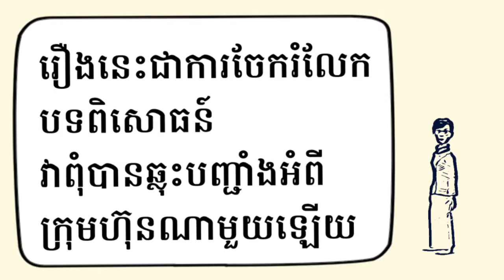ស្វែងយល់ពី ថ្លៃសេវ៉ាវេប្រាក់ដកប្រាក់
ប្អូនភ្នាក់ស្វែងរកអ្នកគ្រូដើម្បីជូនថ្លៃសេវ៉ាវេប្រាក់ ដែលអ្នកគ្រូធ្វើការវេសារជាថ្មីនៅពេលប្ដូរលេខទូរស័ព្ទថ្មី ភ្នាក់ងារប្រាប់ពីអាថកំបាំងថា ប្រតិបត្តិការណ៍មួយត្រូវបែងចែកថ្លៃសេវ៉ាជាបីភាគមួយភាគសម្រាប់ភ្នាក់ងារផ្ញើ មួយភាគសម្រាប់ ក្រុមហ៊ុន និងមួយភាគទៀតសម្រាប់ ភ្នាក់ងារទទួលប្រាក់។